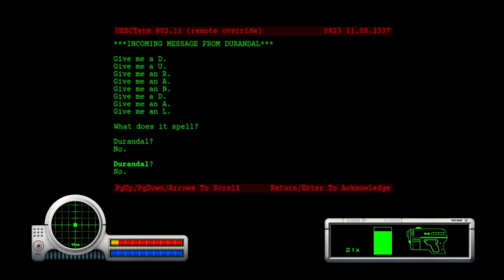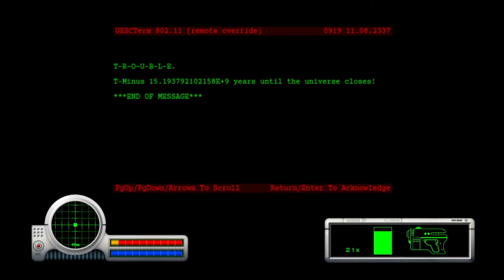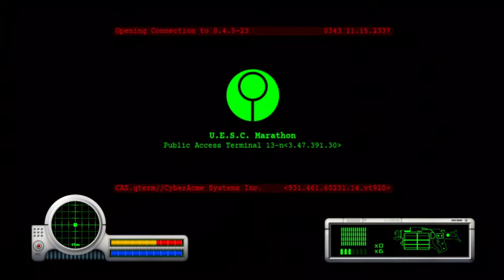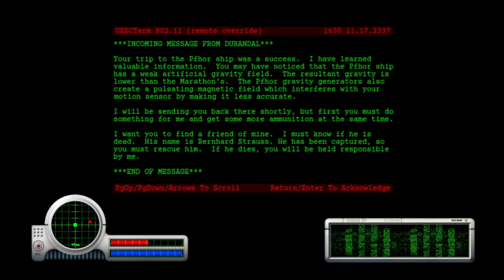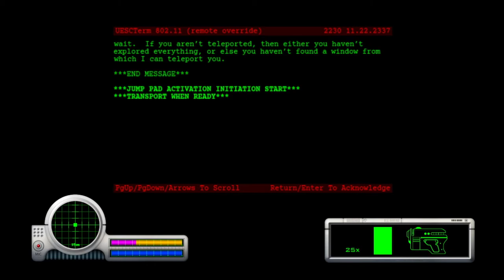Marathon- Part 7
Happy National Freedom to Marry Day! Don't be that guy who wants to stop people from getting married if they want to. Or force people to marry if they don't want to! I'm looking at you, the 46 American states that still allow child marriage.